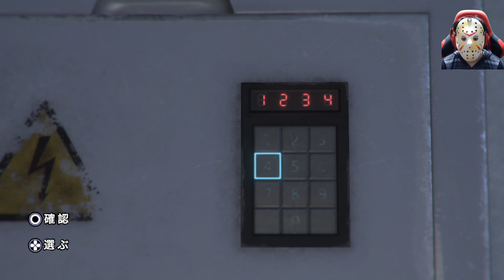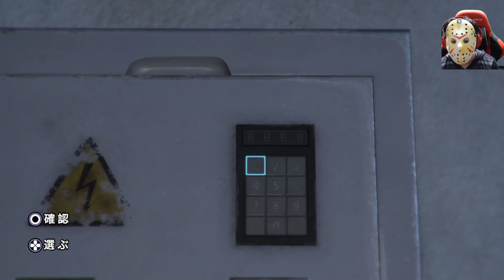【ホラーゲーム】#2 オモチャの壮絶な過去 クマへの仕打ちが酷すぎる【ゲーム実況】YOUR TOY キミノオモチャ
【ゲーム説明】
捨てられたオモチャから恨まれて襲われてる
ホラー×謎解き×サバイバル要素が入ったゲーム

暗闇の中であなたは目を覚めました。
あなたに襲いかかってきたのは子供の頃のおもちゃでした。
あなたは、この悪夢から抜け出すことができるでしょうか。

PS4ゲーム:YOUR TOY キミノオモチャ

CPU：AMD Ryzen9 3900X
メモリ：DDR4 8GB×4
グラボ：Geforce RTX2070 Super
マザーボード：TUF GAMING X570-PLUS